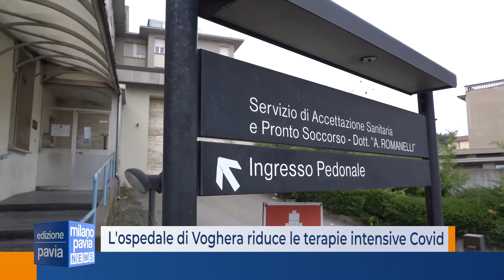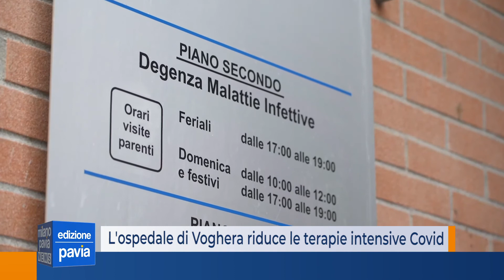Voghera, ospedale riduce le terapie intensive Covid: da 9 a 4 posti dedicati